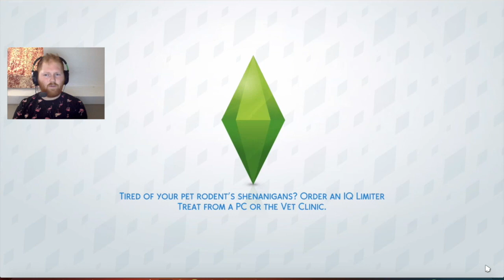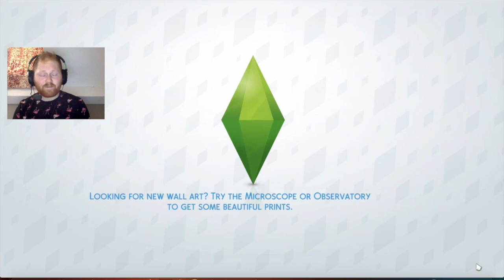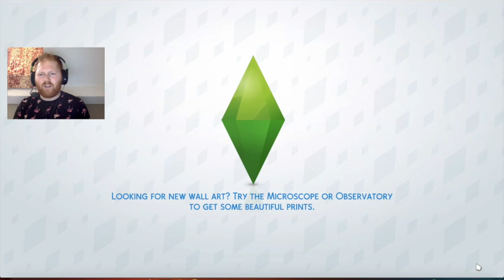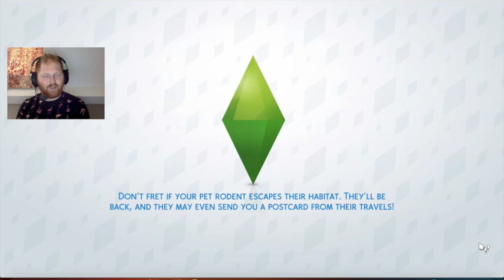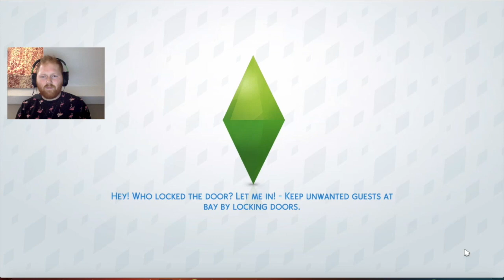The Sims 4 | Lets Play STRANGERVILLE/GET FAMOUS: #18 CHEATED FAME, or did I? 🚨 🚨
Simmers, David is still trying to climb the fame ladder… he gets soooo frustrated me might of Cheated a little bit, to help him get in the right direction, Travis keeps leaving us and going to work, but we did complete another milestone in this video… so all is not bad.

Come join our amazing community, The Sims Addicts over on Facebook 😀

iPad Sims Mobile Friend Code: FYWNMK4

Add this friend code if you’d love your house to be toured!